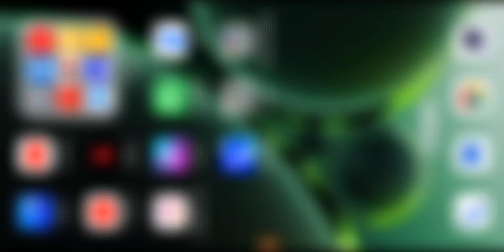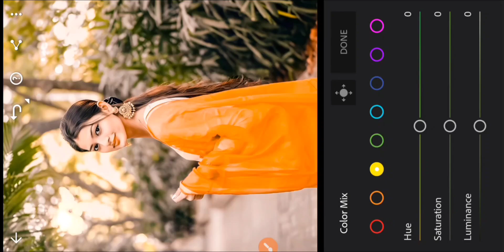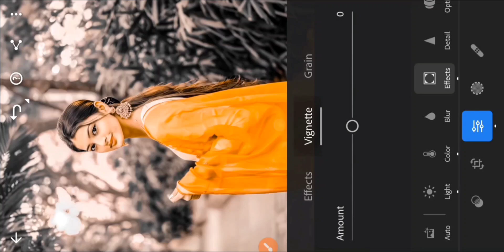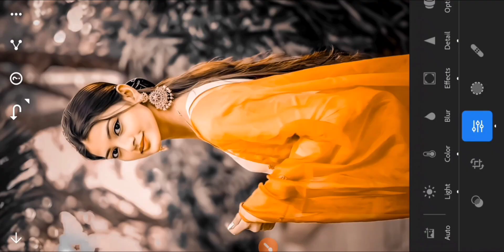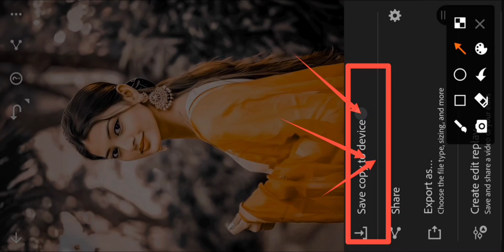Dark and Brown Tone Lightroom photo editing//preset download free || lr editing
तो दोस्तों मैं आज आपके लिए Dark & Brown Tone editing की न्यू वीडियो लेकर आया हूं | तो वीडियो को लास्ट तक जरूर देखिए🌷🌷🌷🌷🌷🌷